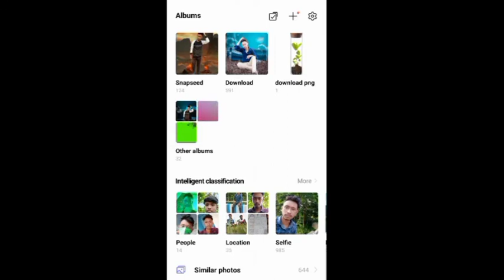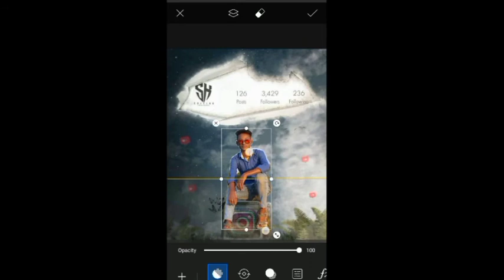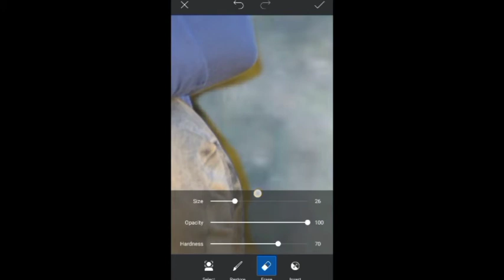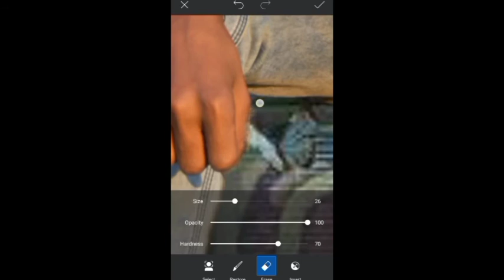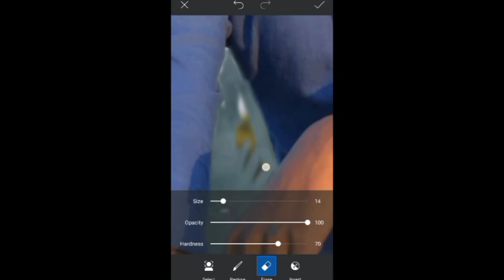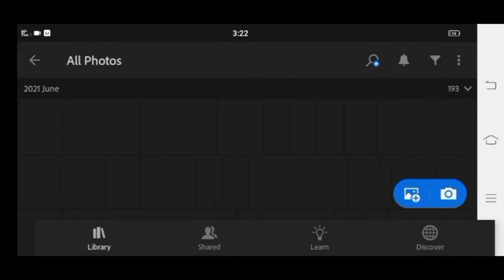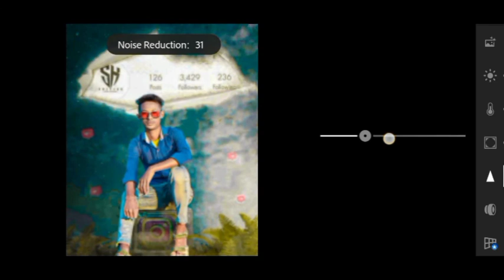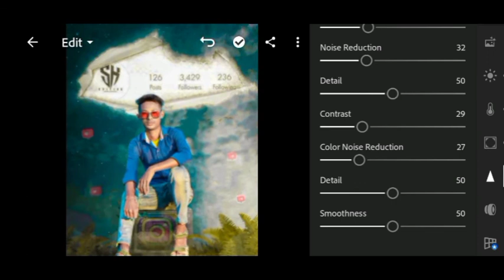Instagram profile wall photo editing //PicsArt editing tutorial - apurba editor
Published by June 27,2021

Instagram profile wall photo editing picsart
Se,photo editing tutorial

Free photo editing ke Liye mera chenel ko
Or muje Instagram me sms koro me apko
Free photo edit korke dugga 🙏📸